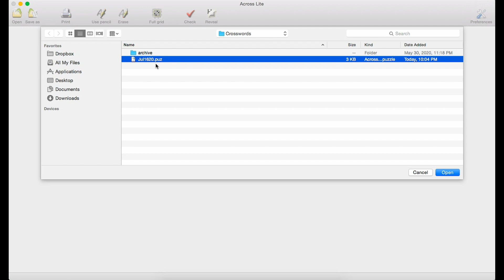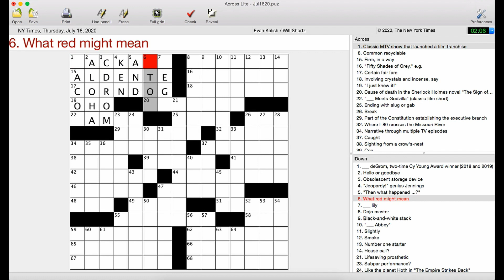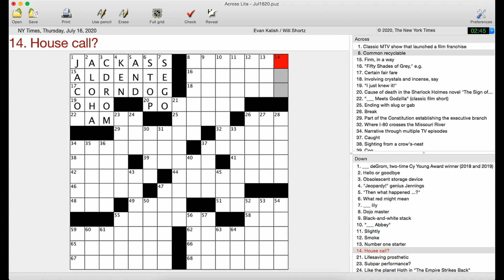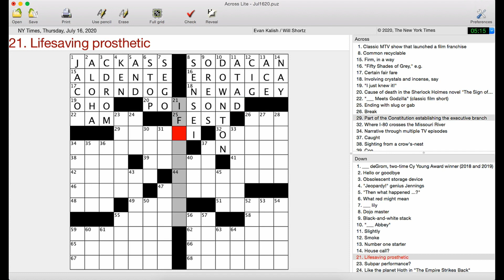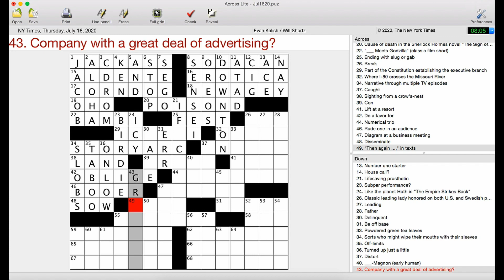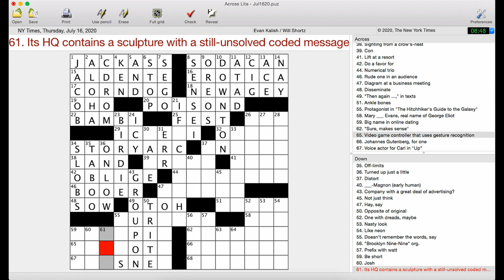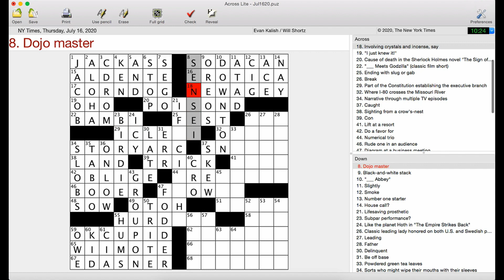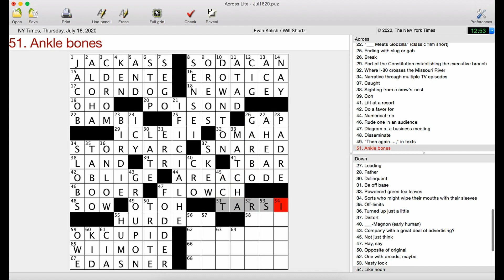Clue: Smoke (3 Letters) | New York Times Crossword Puzzle Walkthrough | Thursday, July 16th 2020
As a seasoned solver, I’ve seen this theme type several times but this is a particularly good instantiation of it. Excellent fill to boot makes this a commendable Thursday puzzle. Apologies for some audio issues in this one.

Evan Kalish’s New York Times crossword puzzle from Thursday, July 16th 2020, edited by Will Shortz

Follow me for updates and more content!

00:00 Intro
00:16 Solve
14:14 My Review